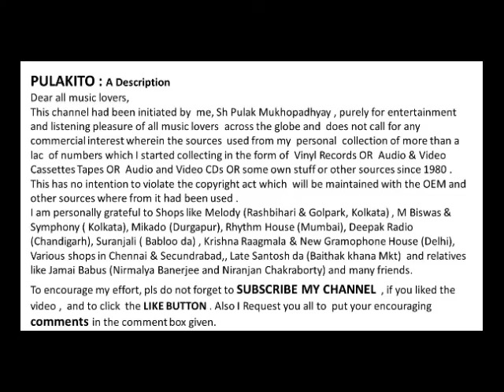Mukesh Ki Punya Tithi Mein-A Vintage Bhajan by MUKESH--Prabhu Ka Naam Japo Man Mere